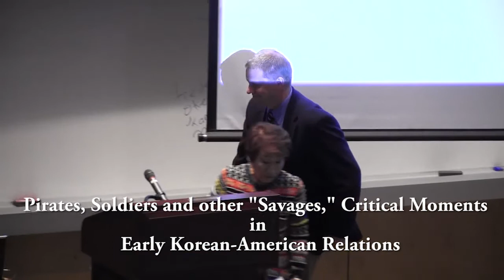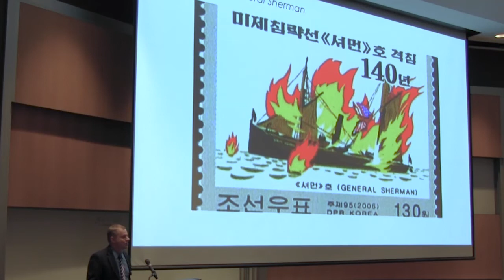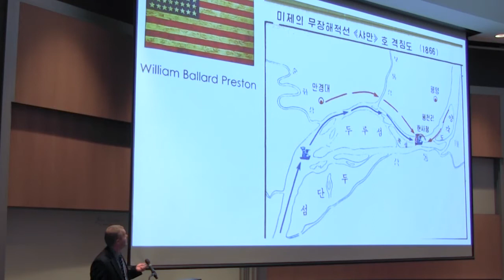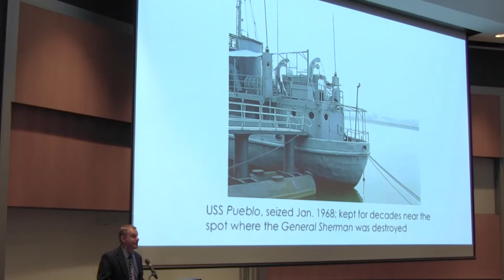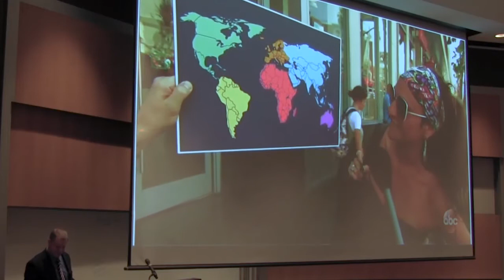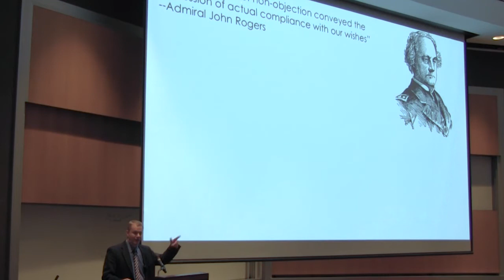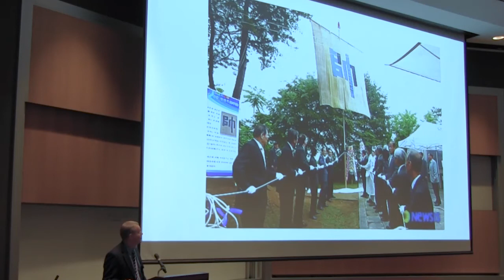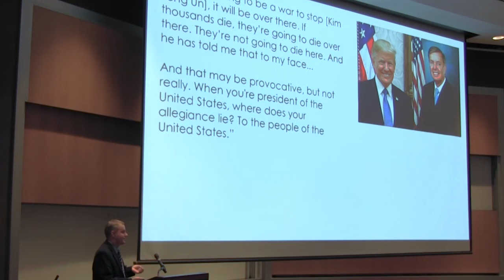Mitsui Lecture Series - Dr. Larsen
Pirates, Soldiers and other "Savages," Critical Moments in Early Korean-American Relations